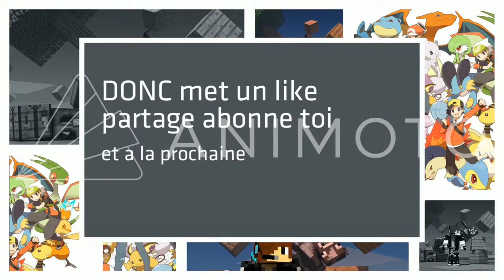JE SUIS CACHÉÉÉÉ !!! - HIDE AND SEEK SUR HiveMC